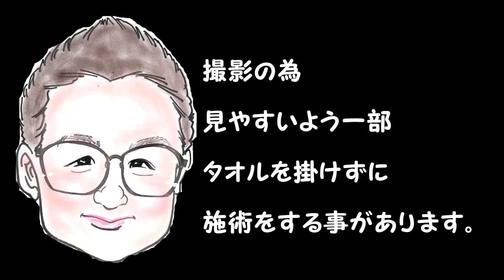【Reflexology】むくみに悩む女性を救う 前半【Massage】秩父マッサージ もみほぐしのIWATAYA秩父店＆中野店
2980円のお店を4年で8店舗の経験をしてますので、店舗での悩みや良い店舗良くない店舗など見分け方など施術以外の相談等